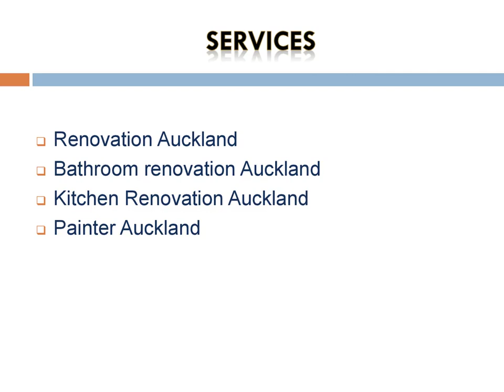Best Painter in Auckland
Are you looking for the Best Painter in Auckland? then contact Freestyle Interior Home Renovations. They understand that a new bathroom, kitchen, or living renovation is a big decision and can be daunting. That’s why they think it’s important that you are looked after and provided the opportunity to be a part of the process and given a full guarantee on all their work.